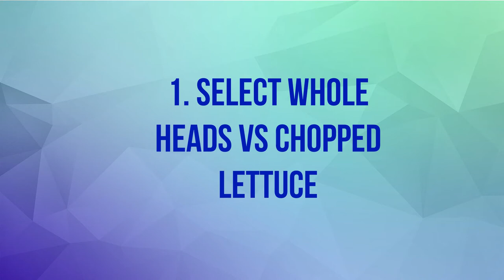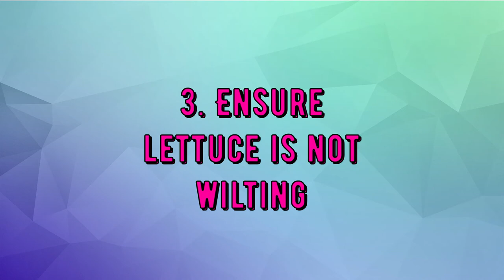Types of Lettuce|Nutrients found in Lettuce|Health Benefits of Lettuce|How to store Lettuce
Crazy greens is all about finding creative ways to eat your greens. I also want to share with you why eating greens are important. This video highlights the importance of lettuce. Stay tune to crazy greens and learn about your veggies!!!

q=lettuce+images&tbm=isch&ved=2ahUKEwjC0er889_qAhXrajABHU7lA34Q2-cCegQIABAA&oq=lettuce&gs_lcp=CgNpbWcQARgAMgQIIxAnMgQIABBDMgQIABBDMgQIABBDMgQIABBDMgQIABBDMgQIABBDMgQIABBDMgQIABBDMgQIABBDOgcIIxDqAhAnOgUIABCxA1D3iwRYmq0EYOa_BGgBcAB4BIABhQSIAZAjkgEJMi0yLjYuMy4xmAEAoAEBqgELZ3dzLXdpei1pbWewAQrAAQE&sclient=img&ei=8LAXX8KZAuvVwbkPzsqP8Ac&bih=674&biw=1536&rlz=1C1CHBF_enUS861US863